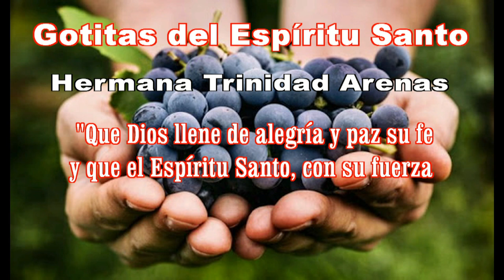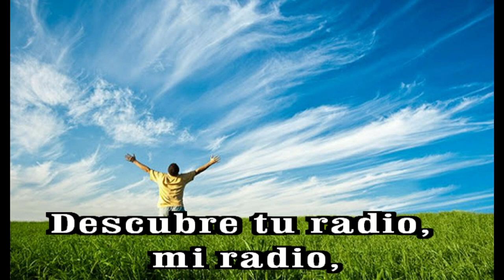GOTITAS DEL ESPIRITU SANTO 146